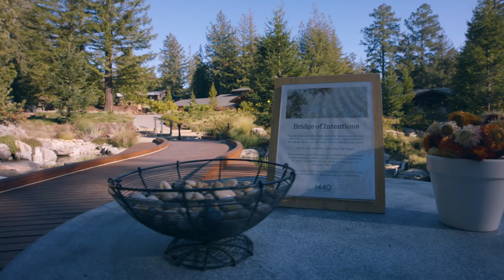Hearts of 1440 | Luis Cardona, 1440 Housekeeping Supervisor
"1440 is a place of hope because it creates opportunities – it's good for my mind and soul. My job is to care for the details, and I am proud to create a place of rest for our guests." –Luis Cardona, 1440 Housekeeping Supervisor

Meet the Hearts of 1440, stories of those who serve our campus and mission work. To learn more about the Hearts of 1440 and explore opportunities to join our team, please

1440 Multiversity is a 501(c)(3) nonprofit philanthropic campus and learning destination in the Santa Cruz Mountains, California. Committed to creating hope for living well, 1440 Multiversity supports individuals in their journeys to Live, Lead, Love, Work and Wonder Well through Rest & Renewal stays, private group events, faculty workshops, community learning events, advocacy programs, and more.